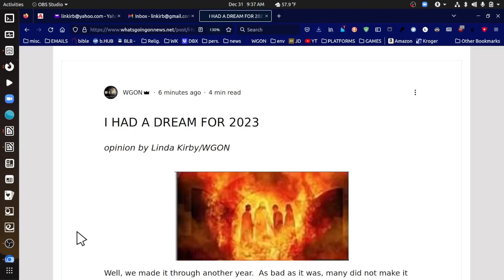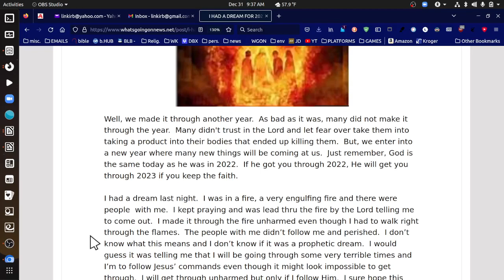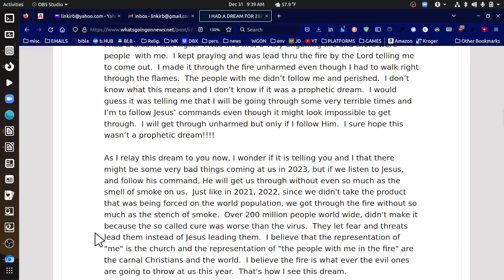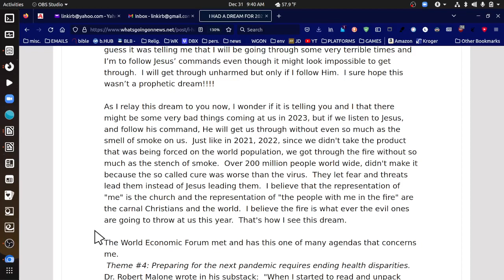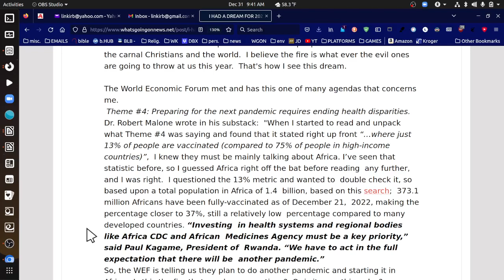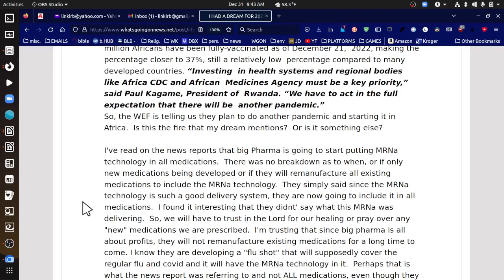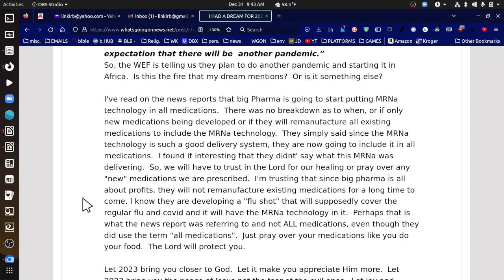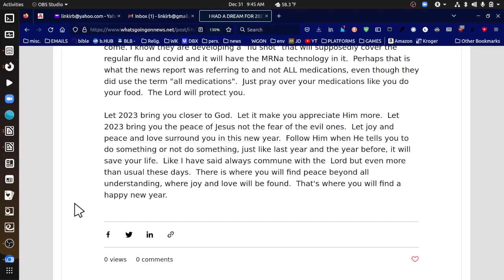I HAD A DREAM FOR 2023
BE SURE TO CLICK THE GIFT TO FRIEND OR FAMILY option so I don't have to pay taxes on it.

 THE BEDTIME BIBLE CHAT Music by Pat Moehring accomplished orchestra pianist, Executive Director for the Charlotte Civic Orchestra.

MY MAIN PLATFORM IS UGETUBE where all my videos go up first
I’m also on Bitchute and Rumble as WGON